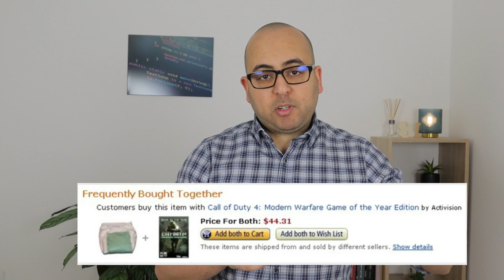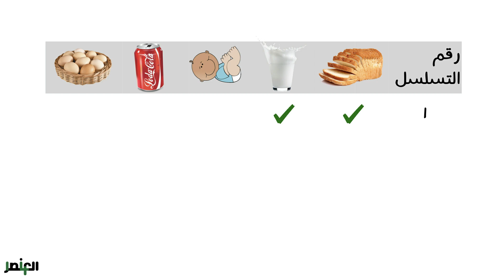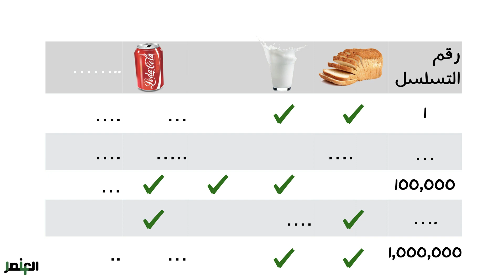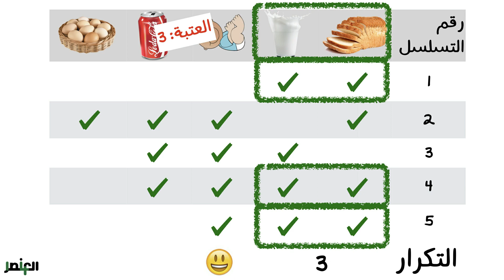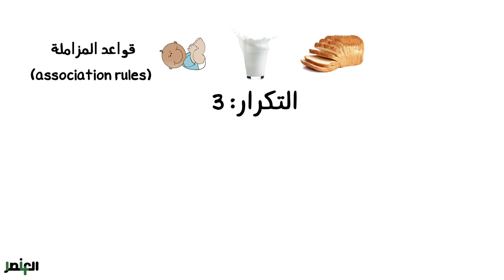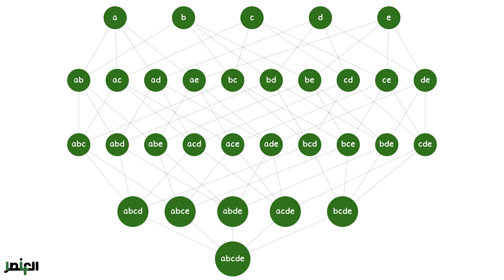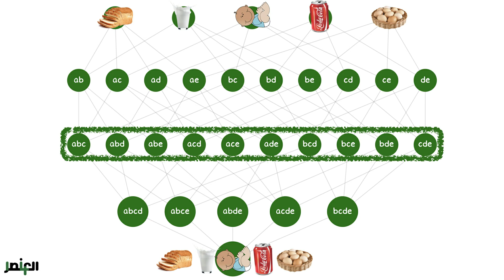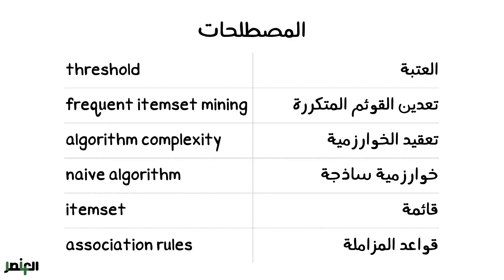فهم السَلاَّت الشرائية لتحسين المبيعات | Frequent Itemset Mining | العنصر 14 | الحلقة 7 | الموسم 1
في الحلقة السابعة من العنصر14، سنتحدث عن كيفية تحليل البيانات لاكتشاف أنماط مثيرة للاهتمام ومتكررة الحدوث. تُستغل تلك الأنماط في مجالات عديدة كتحسين المبيعات واكتشاف الأمراض بشكل مبكر.
والتي تكتشف تلك الأنماط بطريقة فعالة Apriori سنشرح أيضاً خوارزمية.
كما وسنتحدث سريعاً عن الأنماط نادرة الحدوث.

In the seventh episode of Element14, we will talk about how to analyse data to discover interesting and frequent patterns. Such patterns can be exploited in different fields such as improving sales and early discovery of diseases. We will also cover the Apriori algorithm, which effectively computes such patterns. Moreover, we will briefly talk about rare patterns.

Sources - مصادر الحلقة

‏Mohammed J. Zaki, Wagner Meira Jr. Fundamentals of Data Mining Algorithms‪,‬ Chapter 8

Rare Itemset Mining
Mehdi Adda, Lei Wu2 and Yi Feng3
ICMLA 2007: 73-80

Related Wikipedia Articles - صفحات ويكيبيديا ذات علاقة

الحلقة مرفقة بالنّص المكتوب للكلام المحكيّ على الشاشة (closed captions).